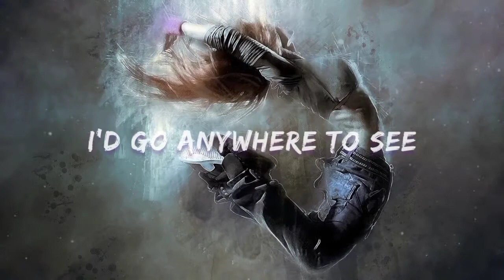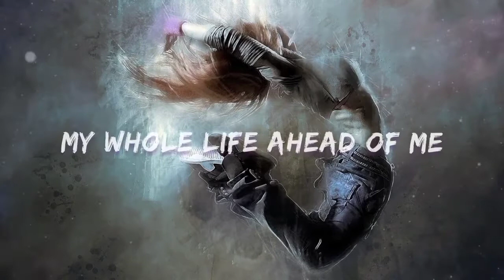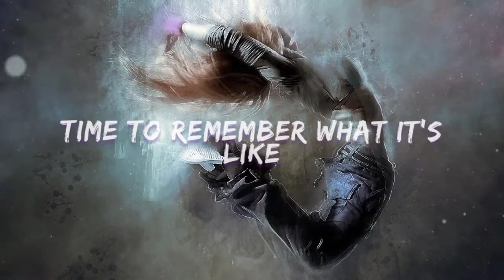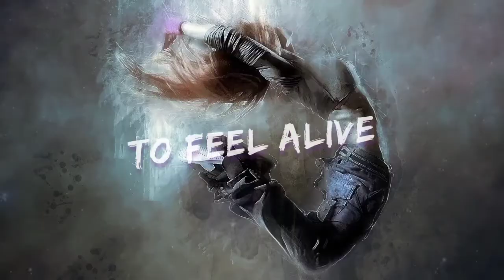Alive by Sabine Stanzer (Lyric Video)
Song: Alive
Performer: Sabine Stanzer
Writers: Sabine Stanzer & Eddy Sanzer
Producer: Eddy Stanzer

I'm so excited to share my song, Alive, with you. It has a great message for the new year and was just finished in time so that I can share it with you today. It's a very personal song about the need to feel alive and the will to live. Cancer has given me a greater appreciation for life and that's what the song is about. I hope you like it. 🤗

Wishing you all the best for 2021 and always good health, happiness and success! 🥂🍀

Lyrics:

I look out the window
I watch the rain drop down
I wonder about the ifs & whens
What if all would end right now

I realize I live in fear
What if I run out of time
Did I live life to the fullest
Or am I still waiting to fly

I hear an airplane passing
And I wish I was on board
I'd go anywhere to see
All the beauty in this world

I need to start moving
Stop wasting precious time
There's no point in living
If I can't feel alive

What's gone, is gone
One of life's lessons
Is always moving on

I want to feel, to feel alive
Time to remember what it's like, to feel alive

I walk alone in empty streets
I still hope it's just a dream
I think about, where it leads

I want to live like a child
When I was fearless, calm and mild
Living young, wild and free
My whole life ahead of me

BACK IN TIME - when everything was fine
JUST FOR A LITTLE WHILE - to a time when I could smile
NOTHING LASTS FOREVER - every time we hurt we heal
IN SORROW AND IN PAIN - but there's always sunshine after rain